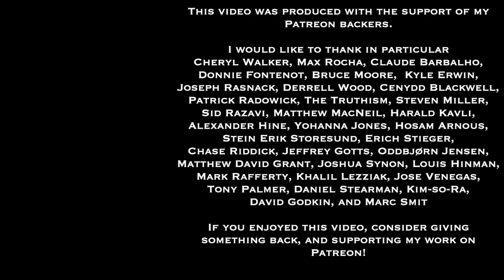About The Worlds of Speculative Fiction Series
This video discusses my monthly lecture and discussion series, Worlds of Speculative Fiction, which discusses narrative universes, worldbuilding, biography, and philosophical themes of classic and contemporary speculative fiction authors.  It started in 2016, and has continued on down to the present.